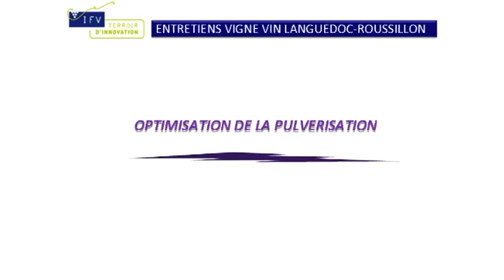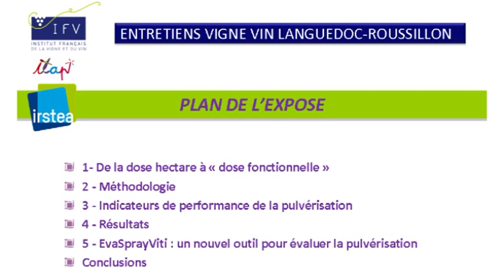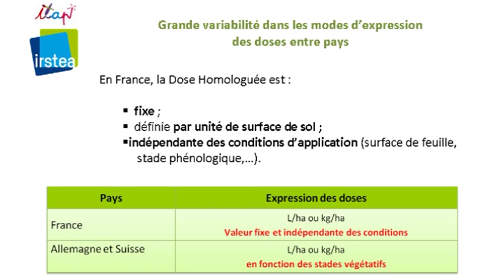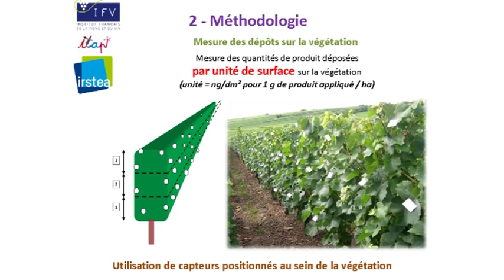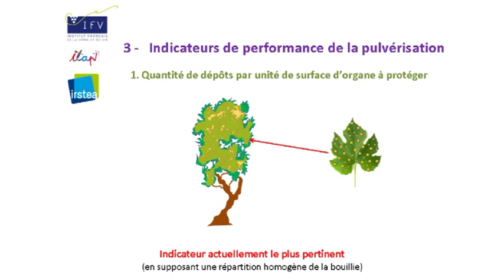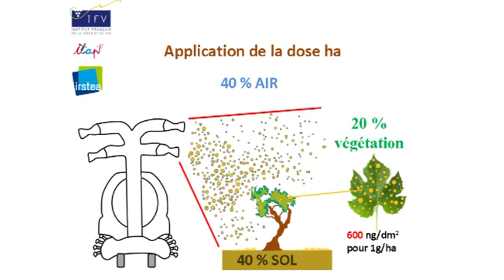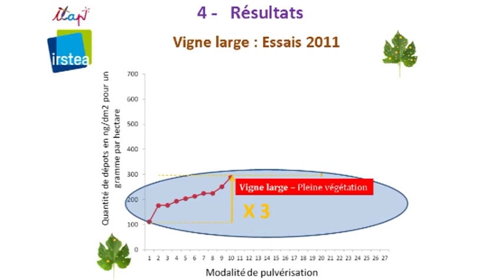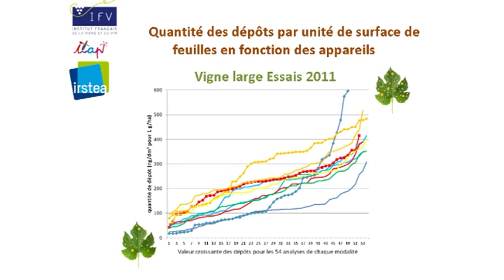Efficacité de la protection anti-oïdium, Sebastien CODIS, IFV